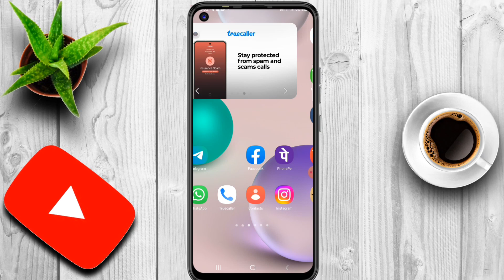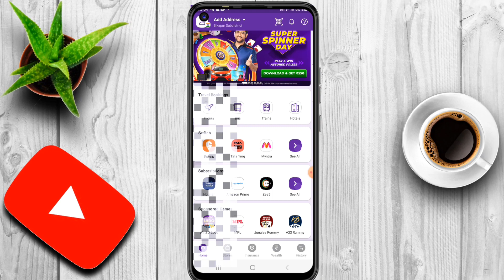phonepe profile photo remove kaise karen 2023 | How to delete profile photo in phonepe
Rajkumar 2.0